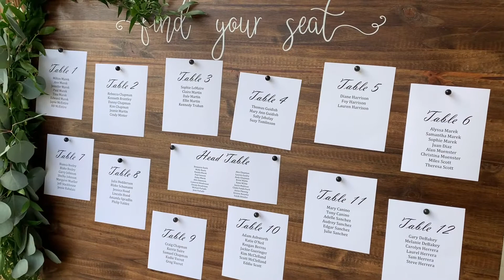Molly & Ben - The Pattison House - 12.19.2020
Package 1